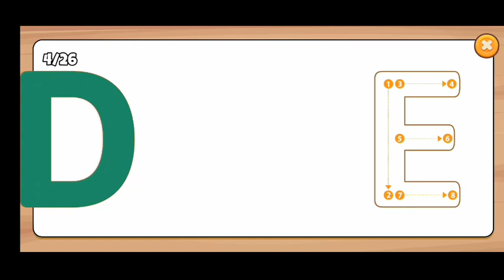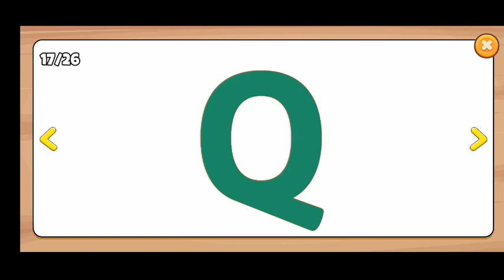abcd, a for apple b for ball, alphabet, a for apple new videos, apple, abc song, abc, Abcdefg, 44